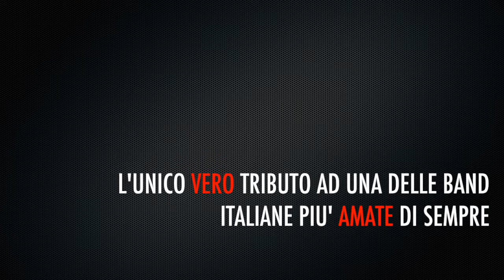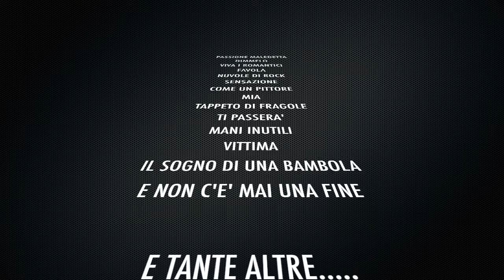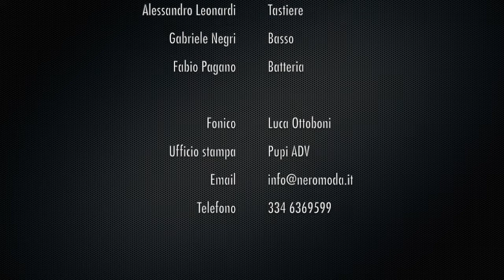NeroModà - Tributo ai Modà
Ecco il nostro video di presentazione per la seconda parte della stagione 2016.

Ce l'abbiamo messa tutta, spero vi piaccia!